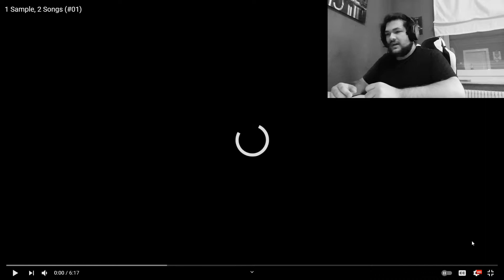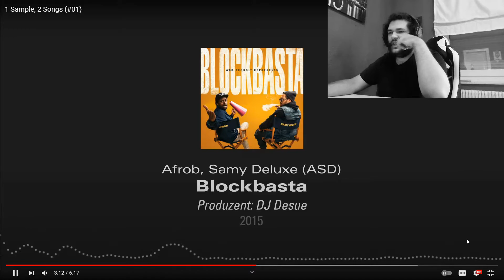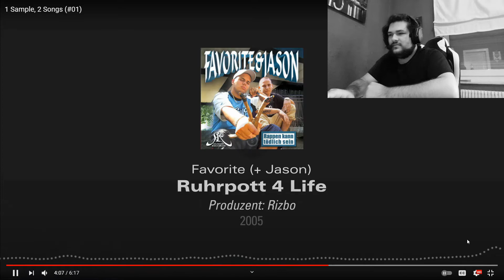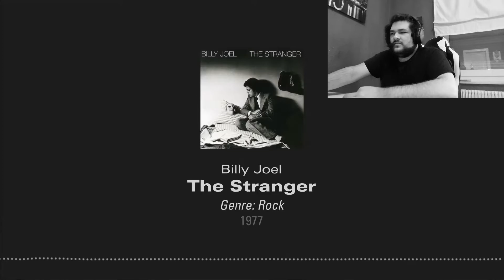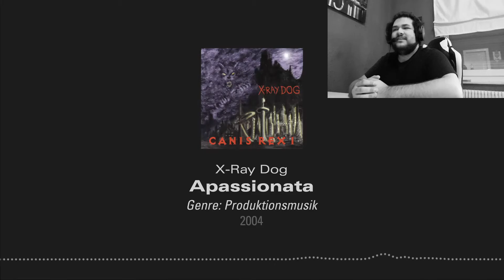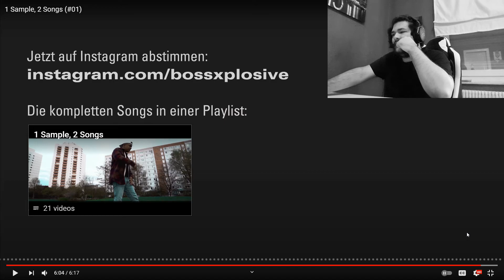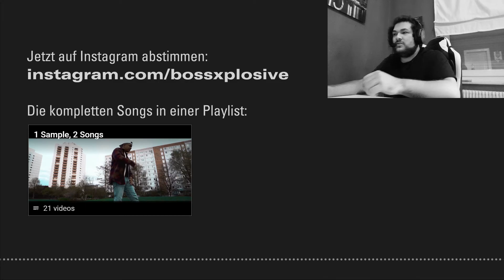REACTION: 1 Sample, 2 Songs (#01)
/ / SOCIAL MEDIA / /